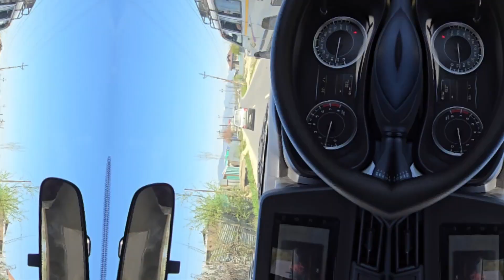Eid Vlog of Baramulla Town...